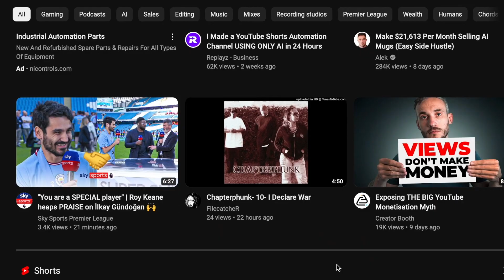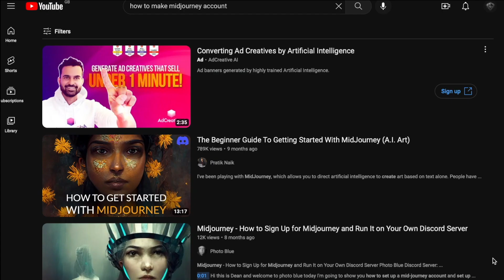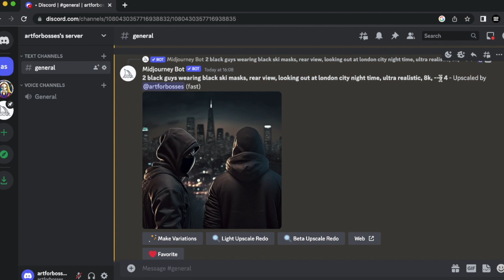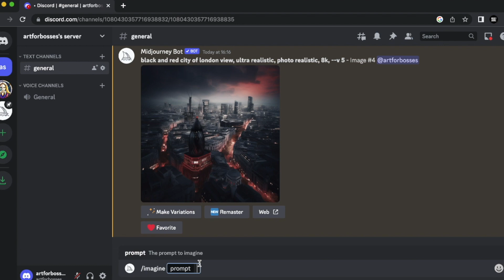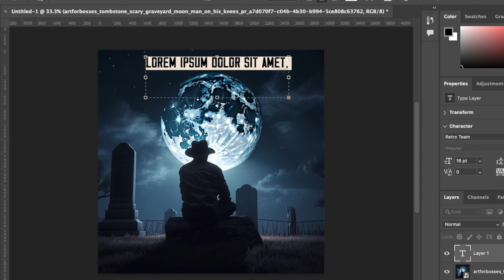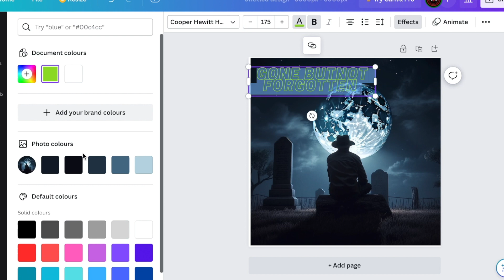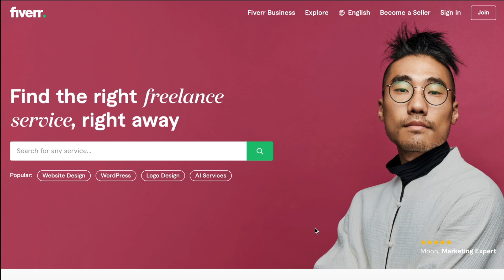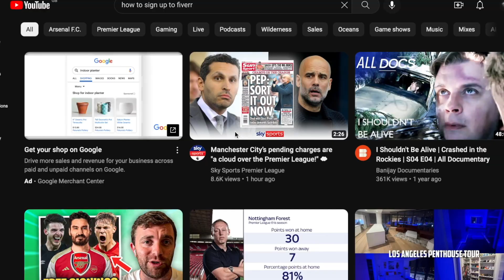How To Make $250 a day Using Midjourney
In this step-by-step guide, we will show you how to make $250 a day using Midjourney making Cover Art making Cover Art using Midjourney. Discover the secrets to achieving financial freedom and maximizing your earning potential.

Join us as we explore the power of Midjourney and provide you with actionable strategies to reach your income goals. With our expert tips and proven methods, you'll learn how to navigate Midjourney's platform effectively, unlocking a world of lucrative opportunities. Don't miss out on this life-changing tutorial! Start making $250 a day using Midjourney

Easiest side hustle, Midjourney, best side hustle, best ai side hustle, the best ai side hustle of 2023, ai side hustle, Midjourney 2023